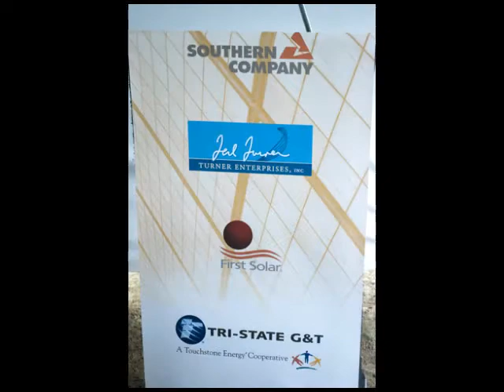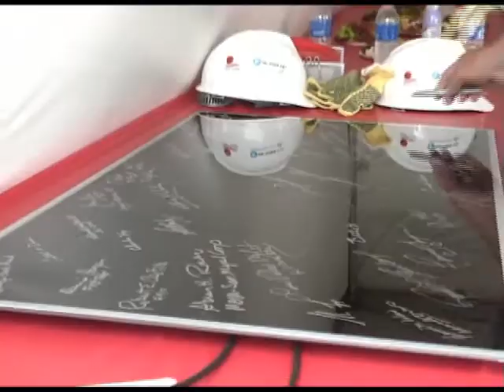Cimarron solar facility groundbreaking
The Cimarron Solar Project is taking shape in northeast New Mexico.  A workforce of 120 to 140 construction personnel will be required during construction of the facility, which started this past April.

Officials from Tri-State, Southern Company, Turner Renewable Energy and First Solar gathered for a groundbreaking ceremony to officially mark the construction of the Cimarron Solar facility in northern New Mexico's Colfax County.  The project will be among the nation's largest solar photovoltaic plants with a capacity of 30 megawatts when it begins commercial operation later this year.  The electricity generated at the facility, which will supply the power equivalent to meet the needs of about 9,000 homes, will be delivered to electric co-op members of Tri-State.